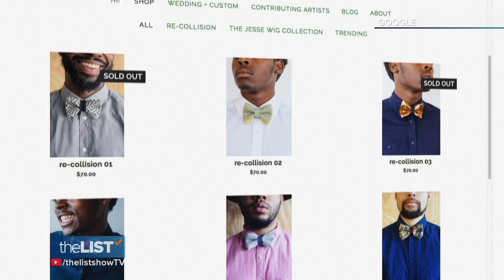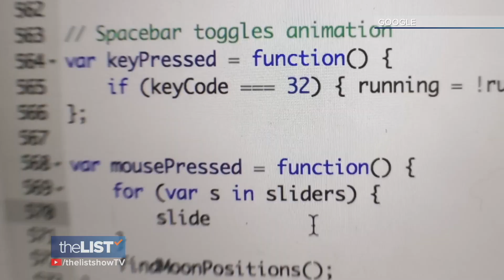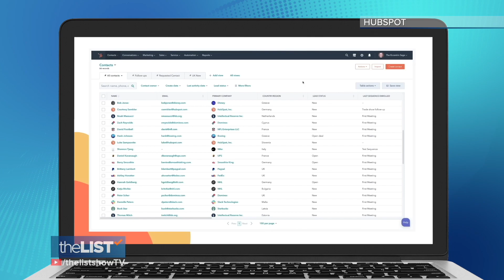Upskill For Free